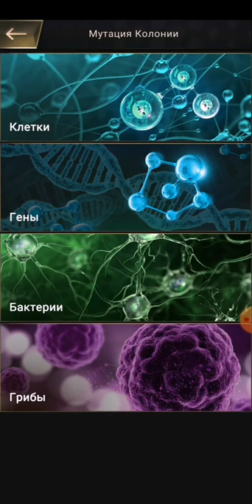Разбор Обновы Грибы Эволюция theants ким Топ Отряд в PVP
Разбираем нововведение эволюция грибов в игре муравьи The Ants, покажу топ Отряд в PVP боях, что он может и как нагибает донатных спец муравьев, рассмотрим новую ветку в эволюции Делай То, что мы говорим, Делай Это лучше нас!!! А ещё поздравления на день всех влюблённых!!!

Нажмите на ссылку и играйте прямо сейчас!!!
TheAnts со ссылкой для скачивания